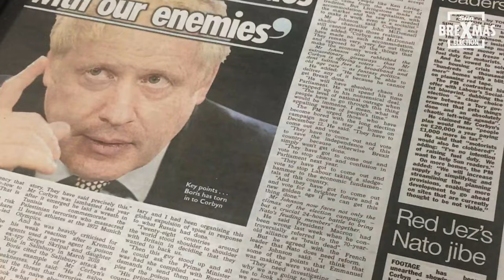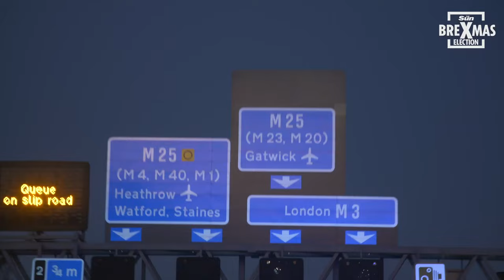The Sun spends a 16-hour day with Prime Minister Johnson during the 2019 general election campaign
BORIS Johnson’s punishing 16-hour days are fuelled by porridge, flapjacks and endless cups of coffee.
He has also given up booze and confesses he reads ancient Greek poetry before bed.
The Sun spent a full day on the campaign trail with the PM, as he criss-crossed the country in a bid to whip up votes.
For our Day in the Life video diary, Mr Johnson confided about everything from organising a Nato summit to the personal abuse he gets from actor Hugh Grant.
On December 12, Mr Johnson will either get majority he craves to deliver Brexit, or be the second shortest-serving PM in history. With so much at stake, he packs in as much as he can to his breakneck daily campaigning schedule.
Read more…
The Sun joins Boris Johnson’s gruelling 16-hour day on the campaign trail